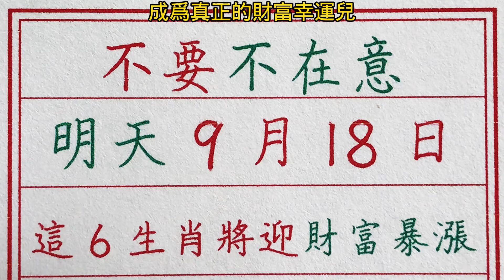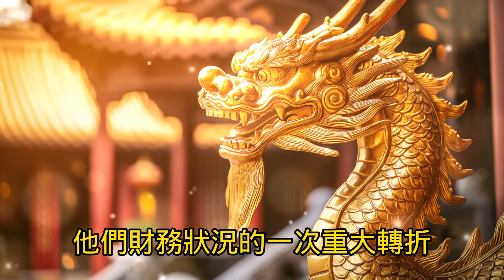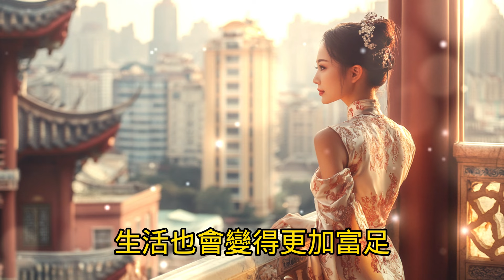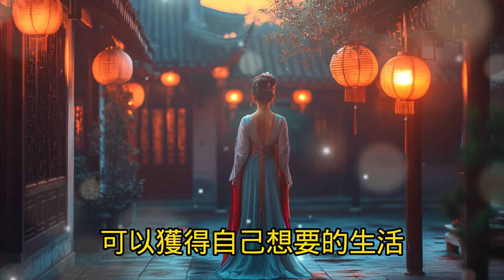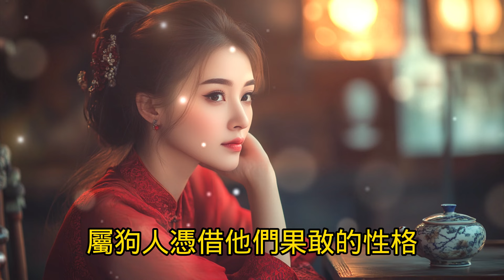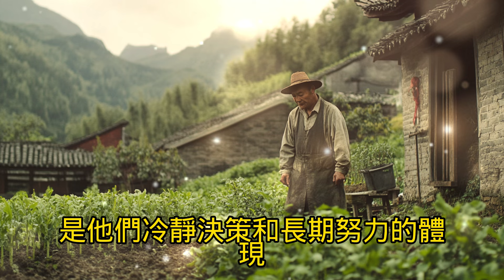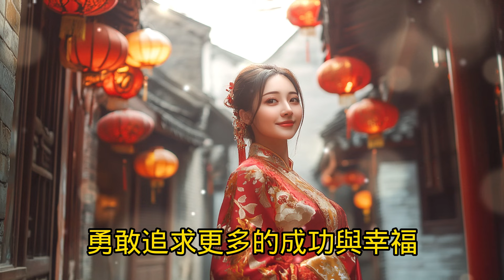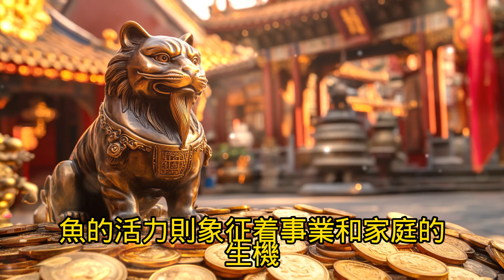老人言：不要不在意，明天9月18日，這6生肖將迎財富暴漲